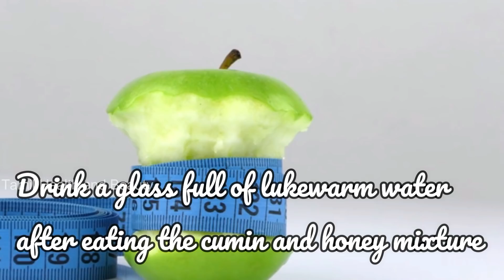ஒரு ஸ்பூன் சாப்பிட்டால் போதும்! எப்படிப்பட்ட தொப்பையும் பனி போல் கரைந்துவிடும் | Weight Loss Drink